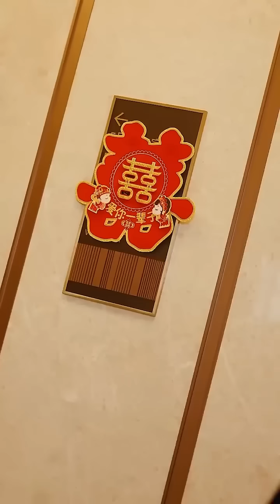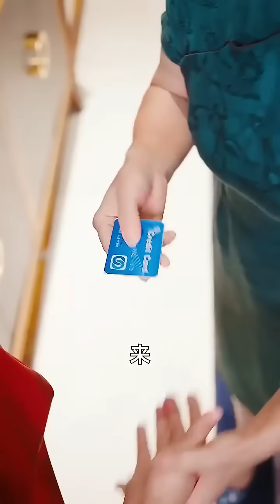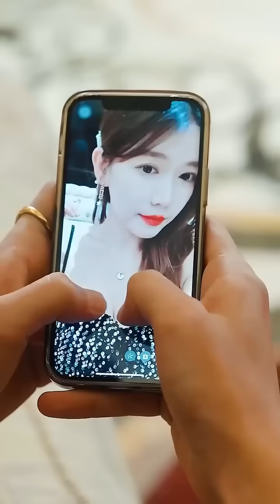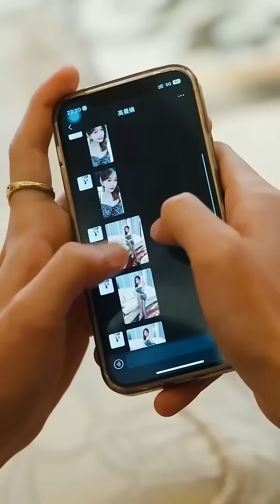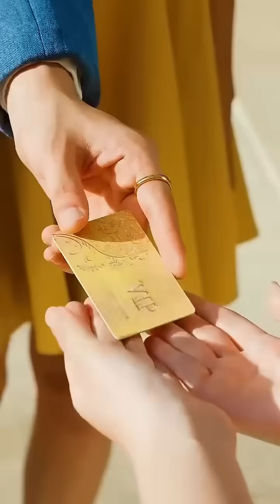一口氣看完！窮小夥意外獲得透視眼，去賭石買下不起眼的邊角料，被富二代嘲笑，下一秒切開石頭所有人當場傻眼！【神医佳婿】【全集】男频